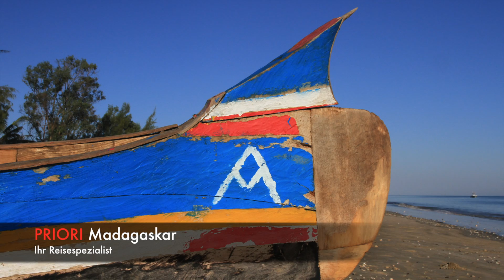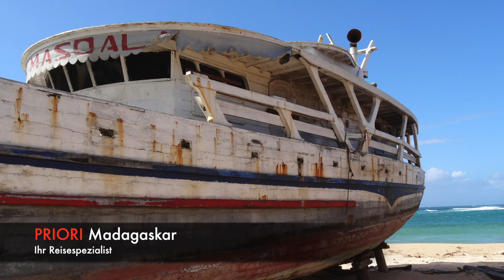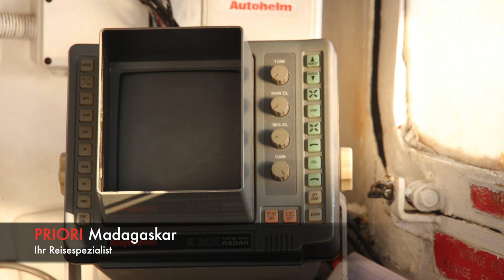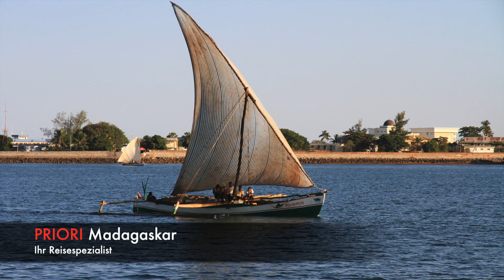Wassertransport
Wassertransport in Madagaskar. Verschiedene Fähren, Schiffe und Boote die man bei herumreisen in Madagaskar je nach Region antreffen.